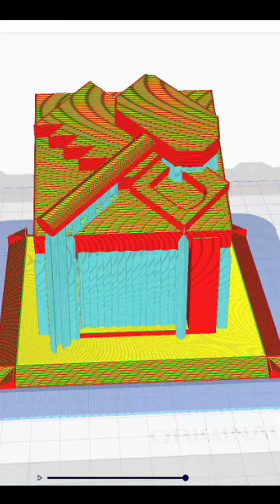Ich drucke ALLE CLASH OF CLANS GEBÄUDE! 😎 Teil 1: Bauhütte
Neue Inhalte:
● Ab Rathaus-Level 11 erwarten dich die furchterregenden Kräfte der Supertruppen, mit denen du deinen Angriffen ordentlich Zunder gibst!
● Helden aufgepasst! Die Kopfjägerin ist da, um mit gegnerischen Helden und Verteidigungstruppen kurzen Prozess zu machen!
● Neue Inhalte und Level ab Rathaus-Level 11 und 13 und noch viel mehr mit jedem weiteren Update!

Klassische Inhalte:
● Kämpfe in Clankriegen im Team gegen Millionen von anderen aktiven Spielern aus der ganzen Welt.
● Stelle dein Können in wettkampforientierten Clankriegsligen unter Beweis und zeige allen, dass du der Beste bist!
● Schmiede Bündnisse und arbeite mit deinem Clan in Clanspielen zusammen, um wertvolle magische Gegenstände zu verdienen.
● Messe dich mit den besten Spielern aus der ganzen Welt und kämpfe dich bis an die Spitze der Bestenliste in der Legenden-Liga.
● Sammle Ressourcen und schnapp dir Beute von anderen Spielern, um dein eigenes Dorf zu verbessern und in eine uneinnehmbare Festung zu verwandeln.
● Verteidige dich mit einer Vielzahl an Türmen, Kanonen, Bomben, Fallen, Minenwerfern und Mauern.
● Schalte epische Helden frei, wie den Barbarenkönig, die Bogenschützen-Königin, den Großen Wächter, die Königliche Gladiatorin und die Kampfmaschine.
● Erforsche in deinem Labor Verbesserungen, die deine Truppen, Zauber und Belagerungsmaschinen noch stärker machen.
● Gestalte deine eigenen PvP-Erlebnisse mit Freundschaftsspielen, Freundschaftskriegen und besonderen Live-Events.
● Sieh live dabei zu, wie sich deine Clankameraden schlagen, oder schau dir die Wiederholungen an.
● Kämpfe dich in einer Einzelspielerkampagne gegen den Koboldkönig durch das gesamte Königreich.
● Nutze den Trainingsmodus, um neue Strategien zu lernen und mit deinen Clanburg-Truppen zu experimentieren.
● Reise zur Bauarbeiterbasis und entdecke neue Gebäude und Charaktere in einer mysteriösen Welt.
● Verwandle deine Bauarbeiterbasis in eine unschlagbaren Stützpunkt und besiege andere Spieler in Duellen.
● Sammle exklusive Heldenskins und Szenerien, um dein Dorf ganz nach deinen Wünschen zu gestalten.

Worauf wartest du also noch, Häuptling? Stürz dich noch heute in die Action!

Wenn dir Clash of Clans gefällt, könntest du dich auch für andere Supercell-Spiele interessieren – zum Beispiel Clash Royale, Brawl Stars, Boom Beach und Hay Day. Schau sie dir ruhig mal an!"